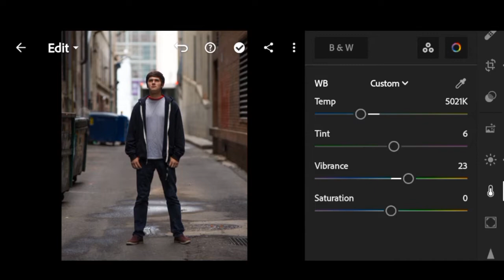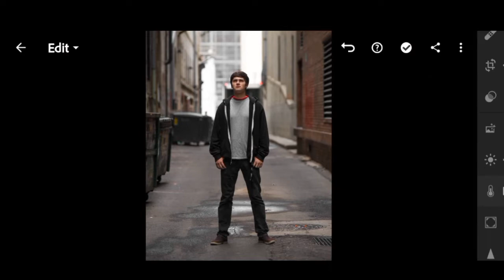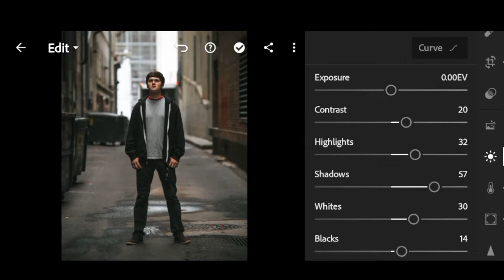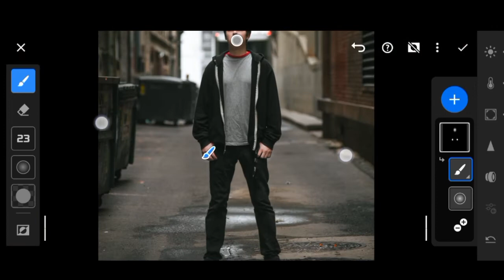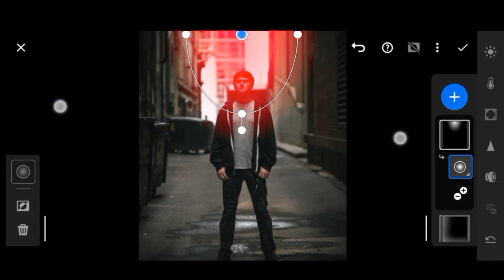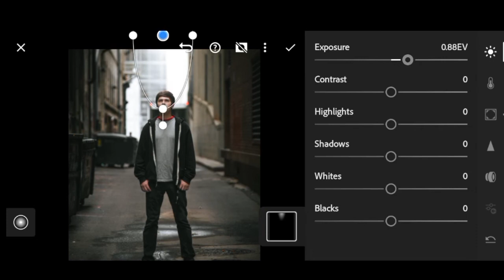Lightroom Mobile Urban Dark BLVCK TONE - Amit Editz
KEEP SUPPORTING ❤ KEEP LOVING ❤ SHOW SOME ON THIS